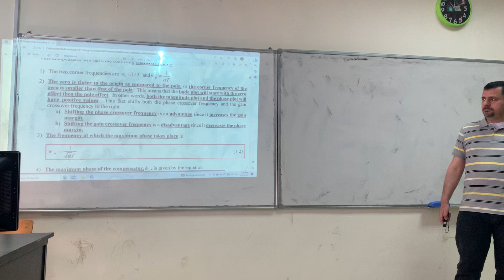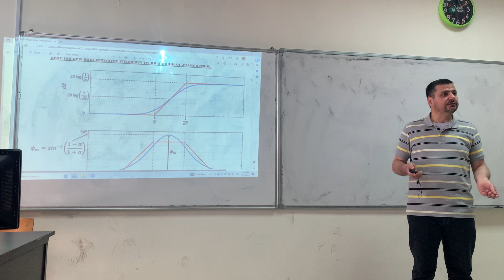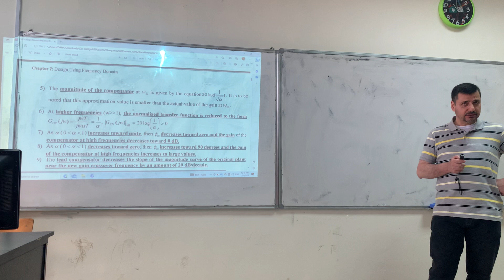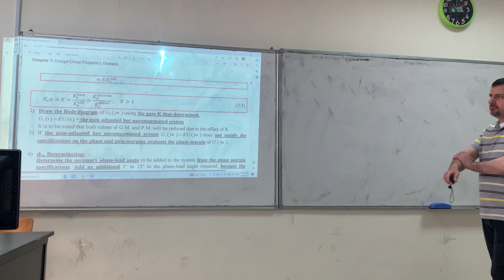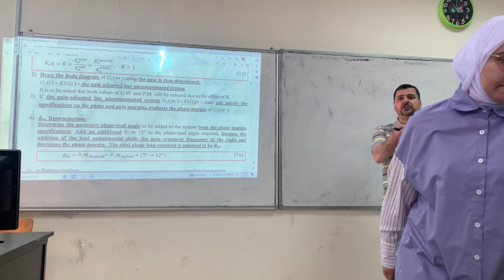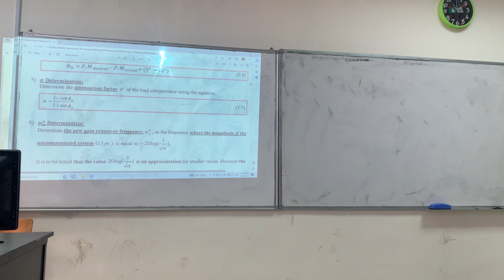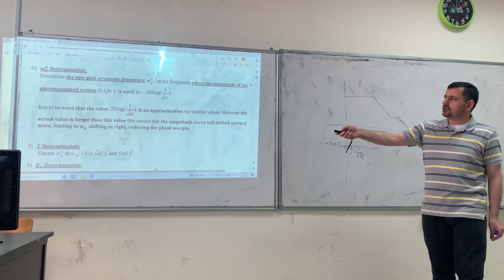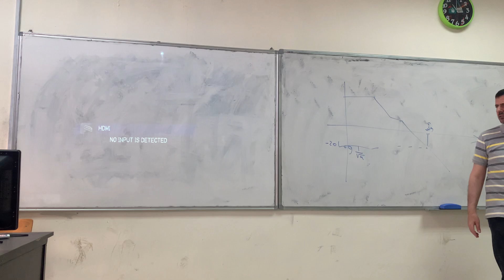Automatic Control Lecture 34